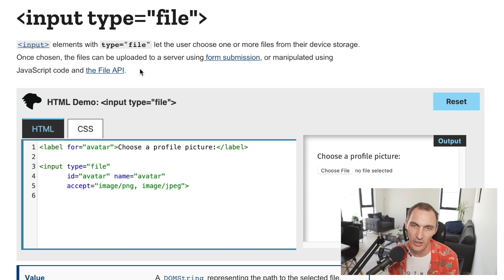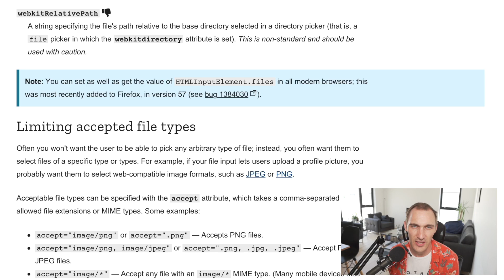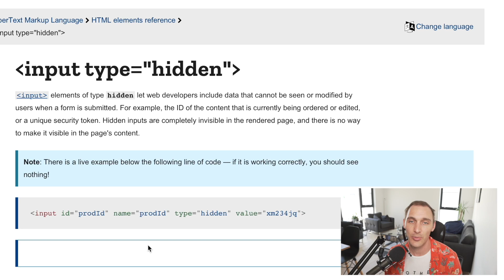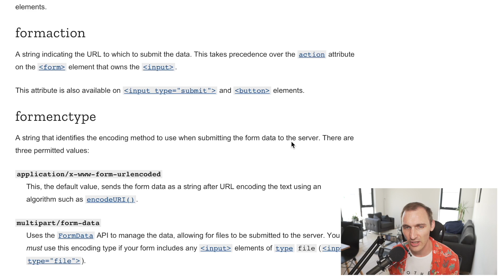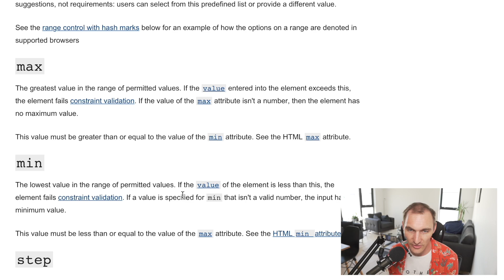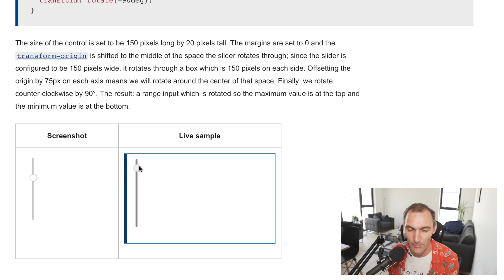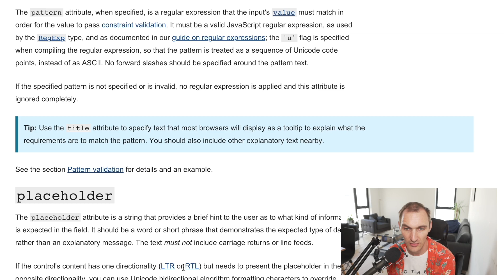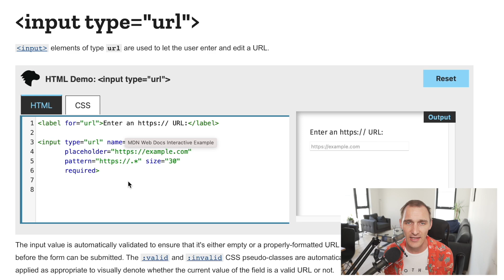Triggering Users Camera plus lots more! - Advanced Form Fields Part 3